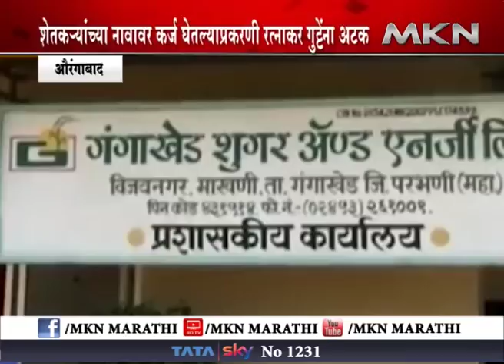पुणे - नातुच आजोबांना पळवतो गिरीश बापट यांची खरमरीत टीका